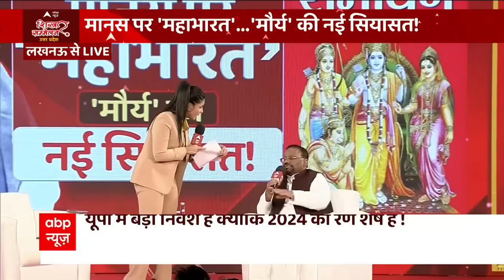हिंदू-मुस्लिम, रामचरितमानस और दलितों को लेकर देखिए Swami Prasad Maurya का ये धमाकेदार INTERVIEW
उत्तर प्रदेश में बीते कुछ दिनों से रामचरितमानस (Ramcharitmana) पर बयानबाजी जारी है. समाजवादी पार्टी (Samajwadi Party) के एमएलसी स्वामी प्रसाद मौर्य (Swami Prasad Maurya) अपने बयानों को लेकर सुर्खियों में हैं. अब एबीपी न्यूज के शिखर सम्मेलन में उन्होंने अपनी बेटी और बदायूं (Badaun) से बीजेपी (BJP) सांसद संघमित्रा मौर्य (Sanghmitra Maurya) के टिकट पर बड़ा दावा किया है.